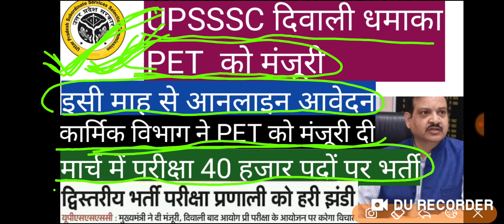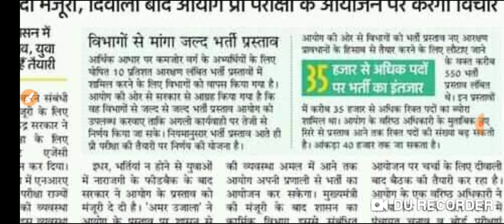UPSSSC PET EXAM ACCEPTED PET प्रक्रिया को मिली मंजूरी परीक्षा जल्द